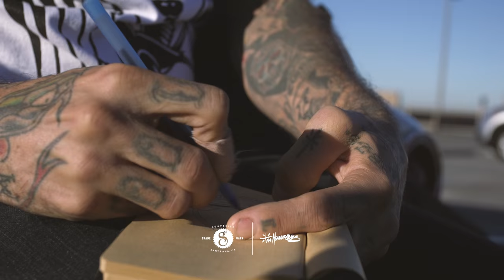Suavecito Premium X Tim Hendricks - Signature Line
It's been an honor and pleasure working with tattoo legend, Tim Hendricks. He has been on-board with the Suavecito Premium Blends project since the first time we worked with him. Our commitment to tradition falls in line with Tim's respect for his craft.

Here's a glimpse of his fast-paced life as he stays looking sharp while on the road.